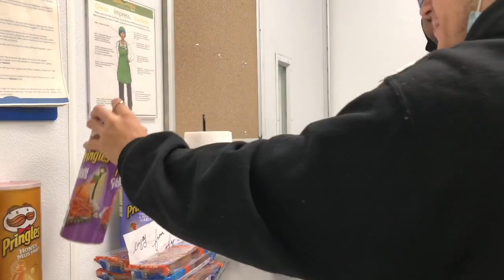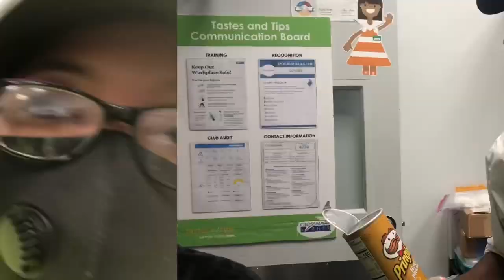Trying out New Pringle flavors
Hey guys how are you? Good? Oh okay me too byeee